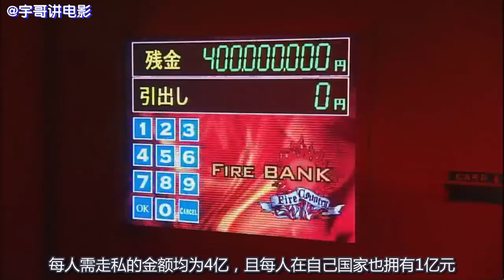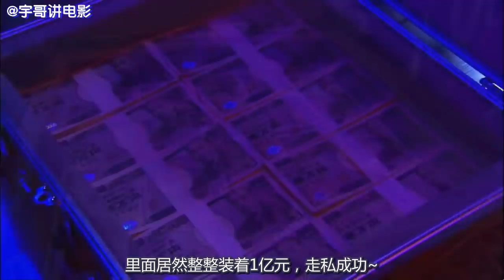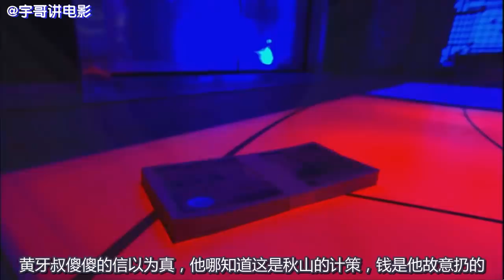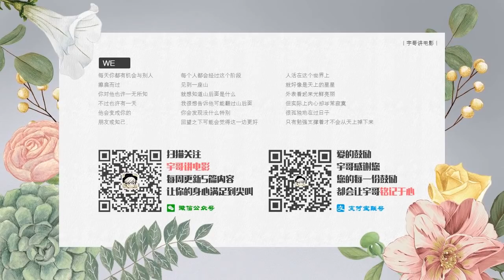【欺诈】忽悠人的心理游戏：骗晕其它人，就能拿走50亿巨款！《欺诈游戏/诈欺游戏09》【宇哥讲电影】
《欺诈游戏》改编自甲斐谷忍的同名漫画。该剧主要讲述女大学生神崎直突然被卷入一场一亿日元的巨额争夺战的游戏之中， 因而与一名天才诈欺师秋山深一联手合作， 成为诈欺游戏最后赢家的故事， 主要反应人类面对巨款而心生动摇的态度。